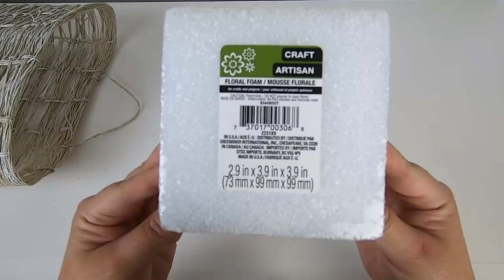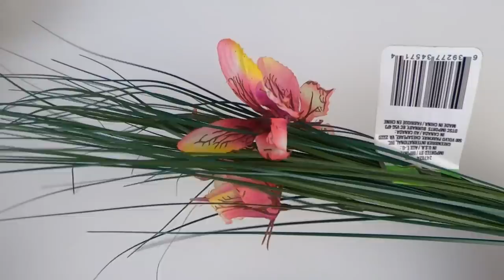Dollar Tree Spring Twine Decor DIY / Neutral Spring Decor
Supplies:
Cotton Twine    (Dollar Tree)
Jute Twine      (Dollar Tree)
Plastic Wrap      (Dollar Tree)
School Glue       (Dollar Tree)
Optional:  White Chalk Paint
Paint Brush
Scissors
wire cutters
Spanish Moss      (Dollar Tree)
Floral Foam          (Dollar Tree)
choice of flowers        (Dollar Tree)